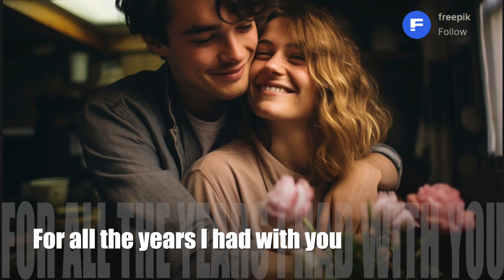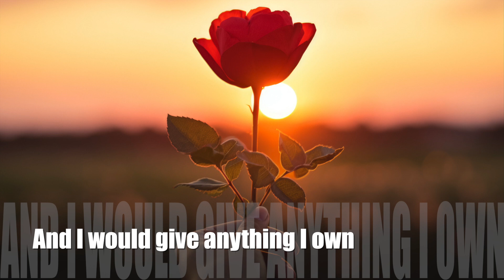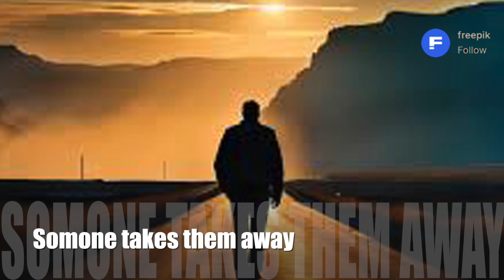Everything I Own _ The Bread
"Everything I Own" is a song written by American singer-songwriter David Gates. It was originally recorded by Gates's soft rock band Bread for their 1972 album Baby I'm-a Want You. The original reached No. 5 on the American Billboard Hot 100. Billboard ranked it as the No. 52 song for 1972. "Everything I Own" also reached No. 5 in Canada and No. 12 in Australia.
 - - - Wikipedia